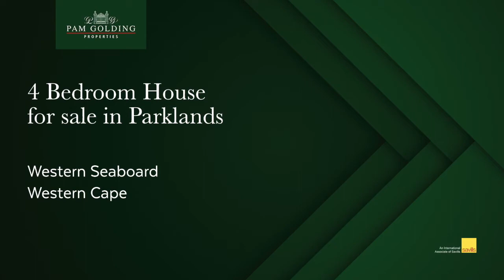4 bedroom house for sale in Parklands | Pam Golding Properties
Delightfully bright and sunny with an office to work from home. Renovated to perfection with a great flow this is a 4 bedroom, 2 bathrooms with a double lock-up garage home in a quiet close in Parklands. Exceptional family living, as you enter the home there is the lounge and dining are all open plan with a fireplace bringing lots of warmth in the winter cold days. The kitchen is also open plan with granite tops and a great flow with a separate scullery and laundry area that is hidden away. the lounge opens to the large undercover braai area and entertainers delight, very protected from the winds, with a sparkling good size pool. The garden is small and water-wise but big enough for the dogs to run around. there is a study so that you can work from home and 3 bedrooms downstairs. The main is a full bathroom ensuite and there is a family full bathroom as well.   The entertainment areas are tiled and some rooms are carpeted and laminated flooring in the passageway. The 4th bedroom is above the garage with a balcony and scenic outlook, very large and ideal as a teenage pad, or makes it another entertainment room. there is a wendy house for all your storage needs and a small outside room. This is a very private home, updated to high standards with a lot to offer at an affordable price with endless options and work from home.

For additional information about this 4 bedroom house for sale in Parklands and other property listings or find out more about Parklands Property for sale, or to rent